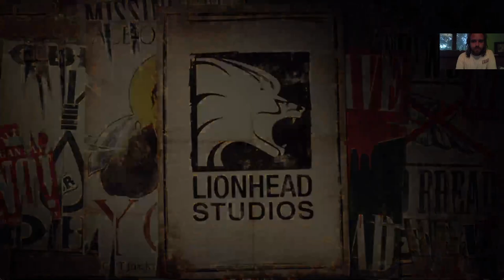A GYŐZELEM UTÁN Fable 3 Kihívás mód végigjátszás #25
Miután a Homálylakó elporladt, befejezhetjük a megmaradt küldetéseket.